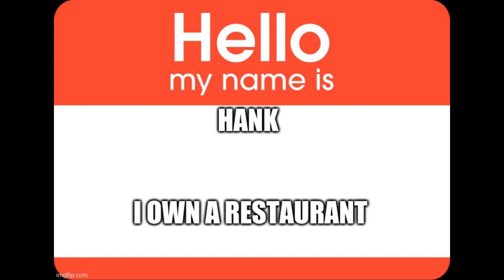hank the restaurant owner talks about the pandemic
in this video, hank, who owns a restaurant, answers the common question that he is asked a lot: what is your opinion on the COVID-19 pandemic?